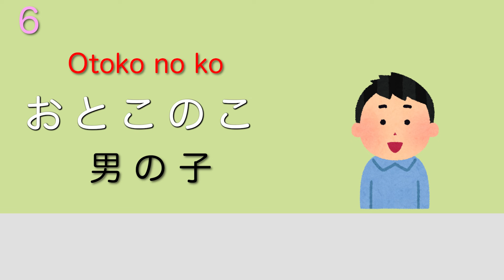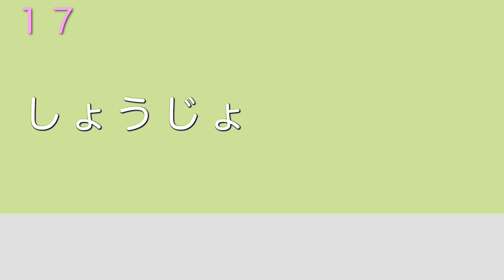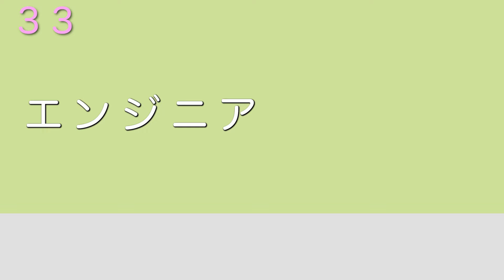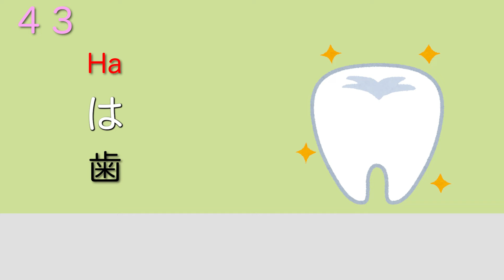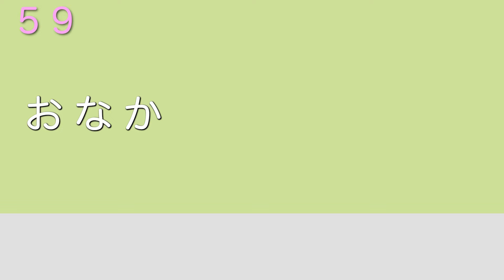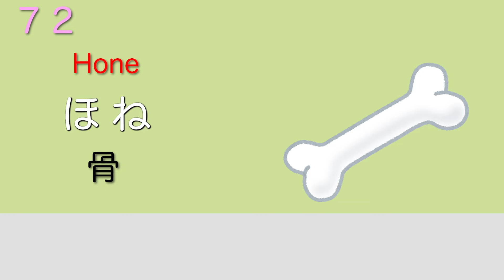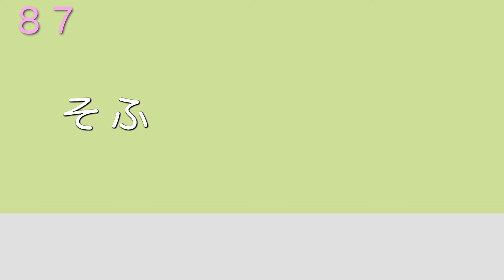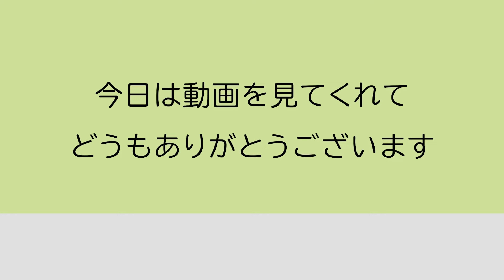絶対に必要な簡単な日本語101をマスター！漢字も一緒に覚えよう‼︎Part1[Learn vocabulary related to people, body, and family]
The first half is a slow voice with furigana, and the second half is a slightly faster voice without furigana.
In the second half, the speed becomes the normal speed at which Japanese people speak.

00:00 0.Top1〜20
02:40 1.Top21〜40
05:20 2.Top41〜60
07:50 3.Top61〜80
10:24 4.Top81〜100